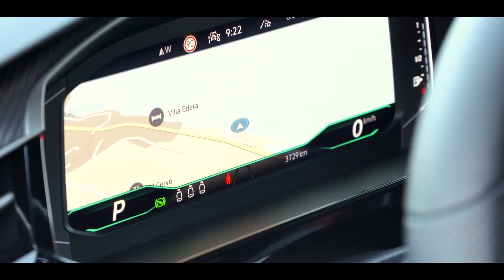New 2021 Volkswagen Arteon Shooting Brake R - Line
Volkswagen Arteon 2021 – Un design expressif
La Volkswagen Arteon 2021 représente un nouveau style de carrosserie élégant avec des options hybrides R et plug-in.
Les nouveaux Volkswagen Arteon et Arteon Shooting Brake se caractérisent par un design expressif et avant-gardiste. Les caractéristiques distinctives comprennent notamment l’avant avec une nouvelle bande lumineuse continue, des barres chromées frappantes et de nouvelles prises d’air en bas. La calandre et le capot long et large sont combinés en tant qu’unité formelle et font que les deux versions d’Arteon se démarquent dans la foule – également la nuit grâce à une signature lumineuse LED unique à l’avant et à l’arrière.
Pour 2021, l’Arteon obtient plus de caractéristiques de sécurité standard. Désormais inclus sans frais supplémentaires; la détection des angles morts, l’alerte de circulation arrière et le freinage d’urgence automatisé avec assistance avant. À partir de la SEL R-Line, l’atténuation de sortie de voie Lane Assist devient standard. Combiné avec le régulateur de vitesse adaptatif stop-and-go! cette fonction forme une suite VW appelée Travel Assist, destinée à aider le conducteur sur les longs trajets.

Musique Source
Planete car est votre destination unique pour obtenir des informations sur chaque nouvelle voiture sortie dans le monde.
Volkswagen Arteon